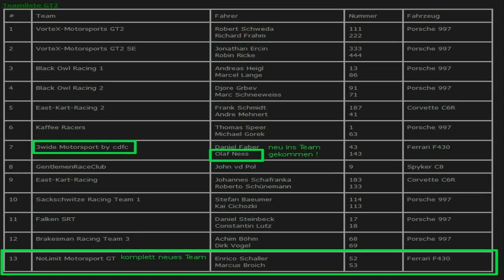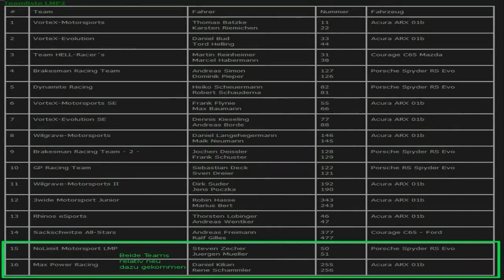Sackschwitze/Vortex ALMS Team Series 2012 v2.0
Sackschwitze/Vortex ALMS Team Series 2012 v2.0 - Long Beach